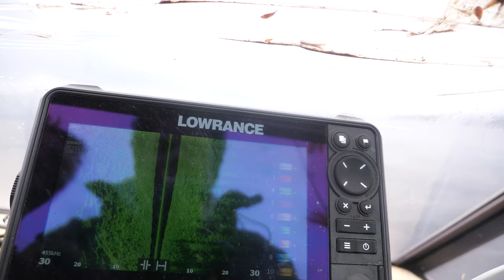Port Phillip Bay Snapper Reedy's Rigs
Fishing With My GoPro MAX Footage Heading out to Port Phillip Bay to snap a few off... Summer Snapper with Reedys Rigs.
Snapper Fishing in the  Port Phiilip has its challenges, but it also has some fantastic opportunities to catch some  Summer snapper .  having the right gear will not only make it easier to catch but increase the amount you catch as well. You want to make sure that when you’re fishing for PPB Reds that you have the right hooks. Reedy’s Rigs 187 Hooks are made of a strong and durable Japanese steel that range in the sizes of 4/0, 5/0, 6/0, and 7/0. They are also Teflon coated and super sharp for a better catch. To make these even better, they are perfect for snapper, and a wide range of other fish species.
Gopro Max is An Awesome Camera